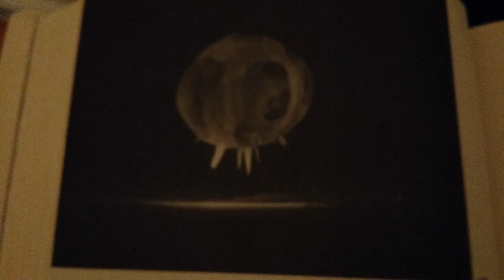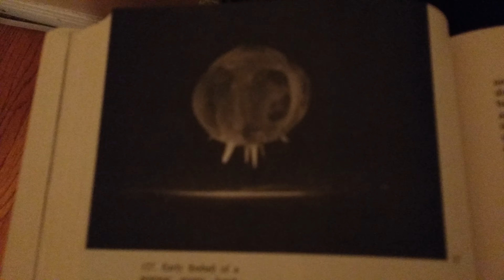I lost a subscriber "Bonus Footage + INTERVIEW" 1080P